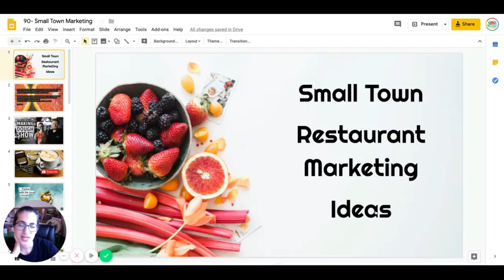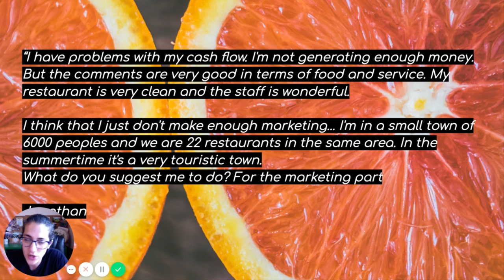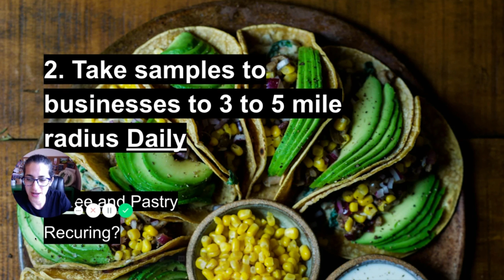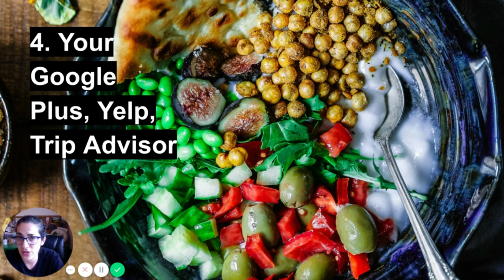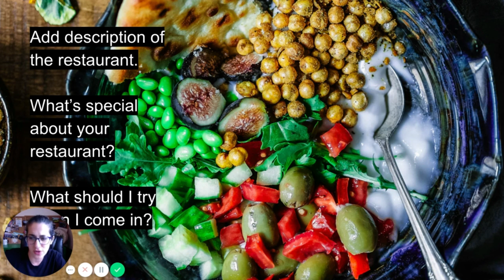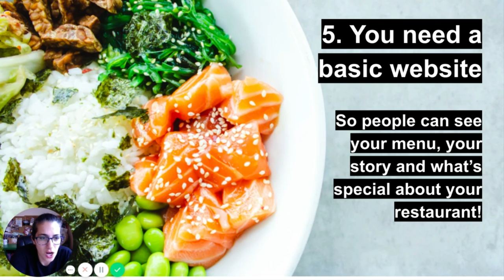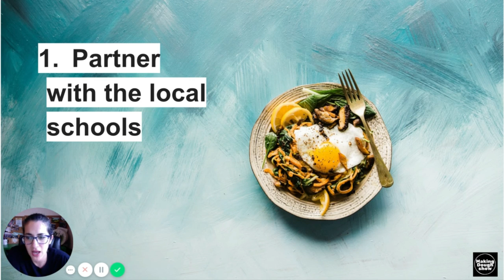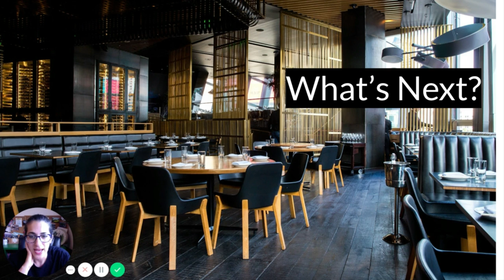5 RESTAURANT MARKETING TIPS | SMALL TOWN MARKETING IDEAS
00:00 - Intro
03:11 - Partner with the local schools
05:07 - Take samples to businesses to 3 to 5 mile radius daily
06:50 - Hotels are your bestfriend
08:00 - Your google plus, yelp, trip advisor
13:23 - You need a basic website
14:29 - Google posts
19:01 - Upload a photo of your menu to yelp, google and trip advisor

We are chatting about 5 Small Town Restaurant Marketing Ideas.

Be KNOWN: Your mission is for every 6000 people to KNOW you,
taste your food. Give them reasons to love you

5 Small Town Restaurant Marketing Ideas:

Partnering with the local schools

Are you taking samples to businesses to 3 to 5 mile radius?
Coffee and Pastry
Bulk Recurring Orders - weekly pastry? Coffee service?!

(Touristic: ) Hotel’s are your best friend! Drop off an exclusive offer

Your Google Plus, Yelp, Trip Advisor:
Add description of the restaurant. What’s special about your restaurant? What should I try when I come in?

SEO in the description: name of the town (in French and English)
Search of Restaurants in your town, your restaurant comes as the 5th option

Photos of every single dish
Photo of your outside sign
Photo of your environment and your people

You need a basic website. So people can see your menu!
A photo of your menu!
Google posts
On Yelp, or Facebook include your menu there and send folks there..

// WHO:
Hengam Stanfield is the co-owner of two restaurants in San Antonio alongside his husband Matt. Their background is in engineering. They tripled their restaurant sales in less than 5 years with 0 prior restaurant experience. They believe every restaurateur deserves owning a restaurant that does not own them.